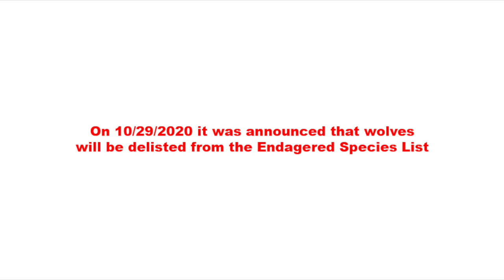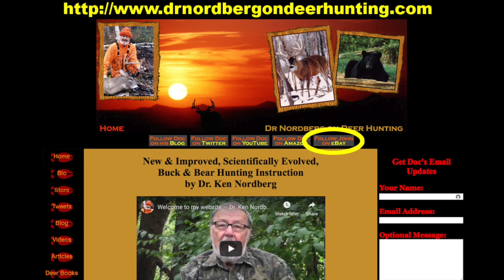Doc's 10/30/2020 Wolf, Gray Wolf, Grey Wolf, Timberwolf Update and OFFAL Wildlife Watching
Recently, wolves (gray wolves, grey wolves, timberwolves) were delisted (actually an announcement that they will be delisted) from the Endangered Species Act.

This is a volatile and emotional issue. Right now, in some areas that are overpopulated, wolves are starving and suffering. Most people would consider this to be animal cruelty. However, there are some people that hate the idea they might be hunted to control their population.

Join Doc as he discusses this hot topic.

Also, help out a related University of Minnesota research program called, "OFFAL Wildlife Watching." In essence, you will place your trail cams by your gut piles!  Find out more — it's interesting.